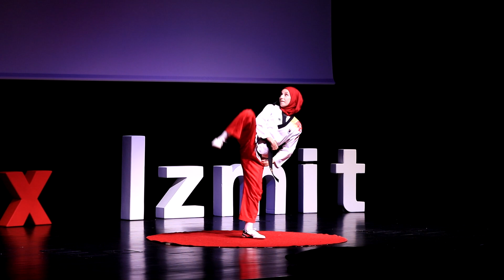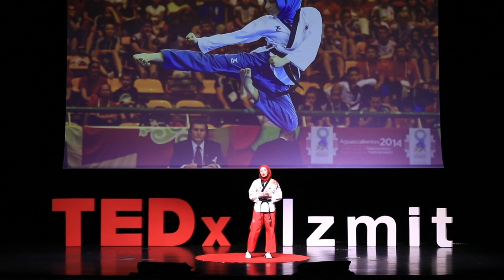Dış Seslere Karşı Sağır Ol | Be Deaf to External Noises | Kübra Dağlı | TEDxIzmit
Sen tutkun için çalışmaya devam ederken dış sesler seni yıldırmak için ellerinden geleni yapacaklar... Bu defa sadece iç sesini dinle... 1996’da İstanbul’da doğan Kübra Dağlı, 12 yaşında taekwondoya başladı. 2013’te ilk Türkiye Şampiyonluğu’nu alıp İspanya’da 1 Avrupa Şampiyonluğu, 2 Avrupa 3.lüğü elde etti. 2014 yılında tekrar Türkiye Şampiyonu olup Meksika’da Dünya 2.si oldu. 2015 yılında Sırbıstan’da Avrupa 1.liği ve 2.liği elde etti. 2016 yılında Emirhan Muran ile çiftler kategorisinde Dünya Şampiyonu oldular. 2016'da yılın kadın sporcusu seçildi. Ertesi sene Yunanistan’da Avrupa Şampiyonluğu ve 2.liği elde edip Plaj Dünya Şampiyonası’nda Dünya Şampiyonu oldu. İlk kez düzenlenen erkek ve kız karışık kategorisinde Dünya 3.sü oldu. 2019’da Türkiye Şampiyonu, 2021’de 4. kez Avrupa Şampiyonu oldu. Kübra Dal, She was born in Istanbul in 1996, began taekwondo at the age of 12. 2013 saw she win the inaugural Turkish Championship. The European Championship and two third-place finishes in Europe went to she in the same year, both in Spain. she repeated as Turkish Champion in 2014 and finished as World Runner-Up in Mexico. 2015 saw she place first and second in Europe in Serbia. Together with Emirhan Muran, she won the doubles world championship in 2016. She was voted the year's top female athlete in 2016. The next year, she finished second in Greece and first in Europe before winning the Beach World Championship and claiming the title of World Champion. In the boys' and girls' mixed division, which was being held for the first time, she moved to third in the world. In 2019, she won the Turkish Championship, and in 2021, she won the European Championship for the fourth time. This talk was given at a TEDx event using the TED conference format but independently organized by a local community.